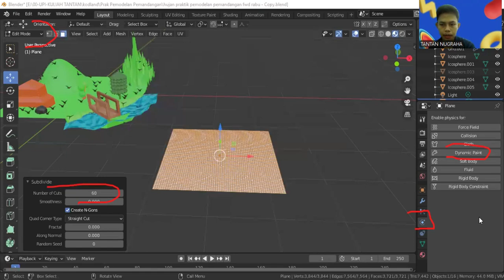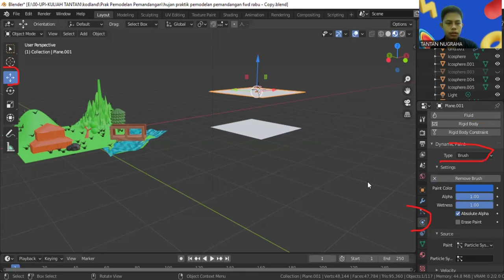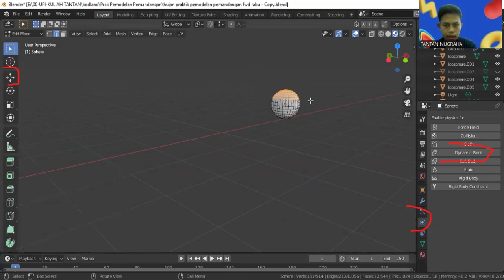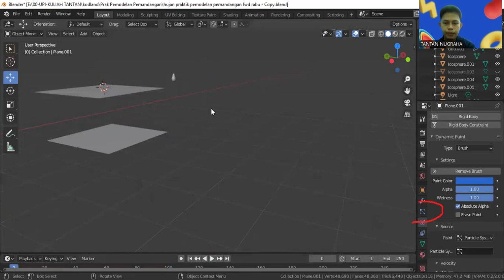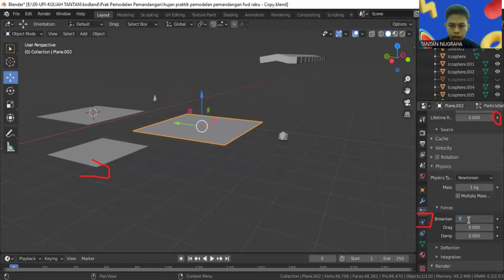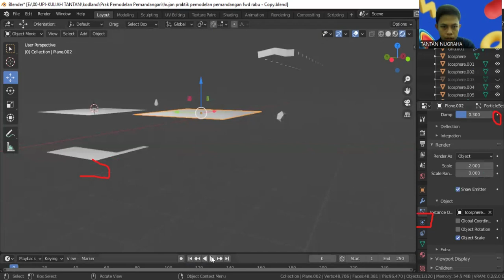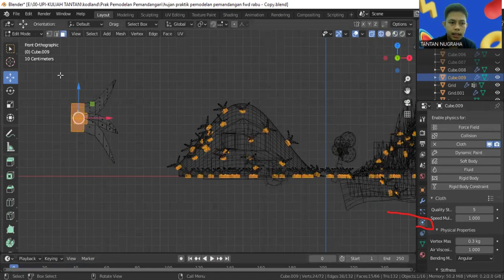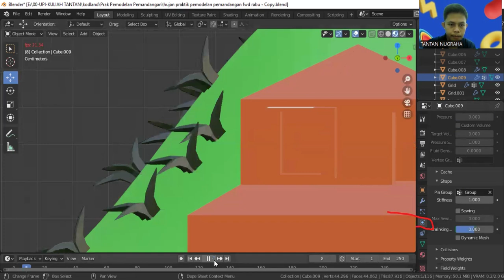Animasi 3D : Menganimasikan Lokasi (Rumput, Salju, Hujan)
Video ini merupakan video penjelasan mengenai cara  Menganimasikan Lokasi (Rumput, Salju, Hujan)

Original Video by:
Tantan Nugraha